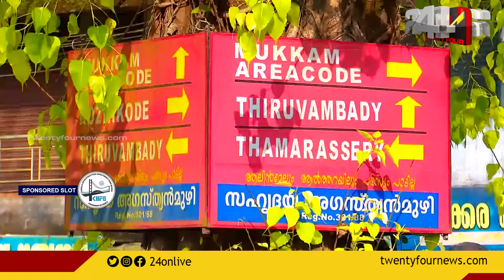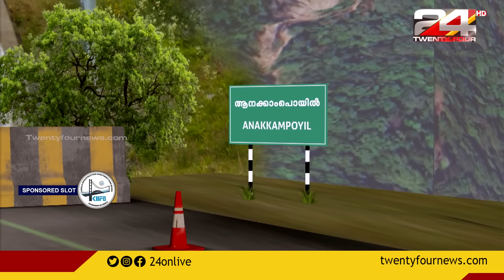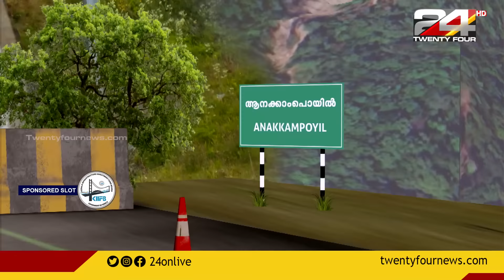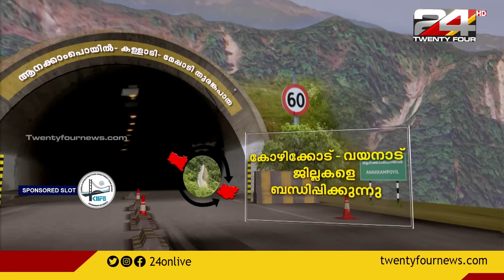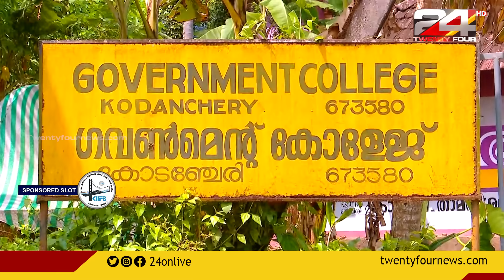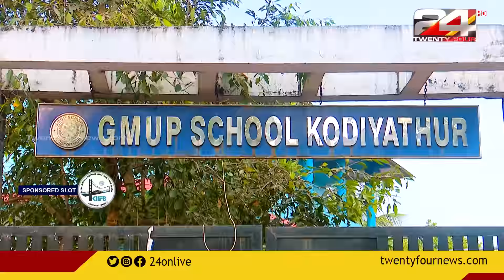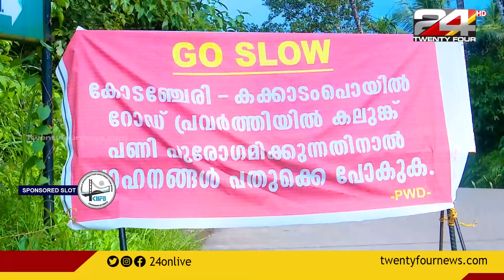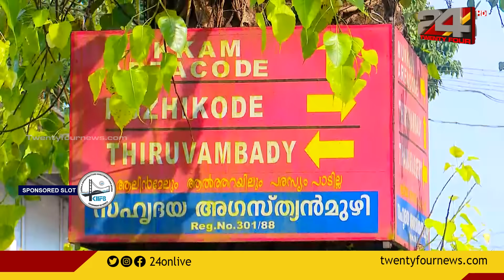കിഫ്ബി ഉറപ്പാക്കിയ ധനലഭ്യതയിൽ തിരുവമ്പാടിയുടെ വികസന സ്വപ്നങ്ങൾ പൂവണിയുകയാണ് |KIIFB